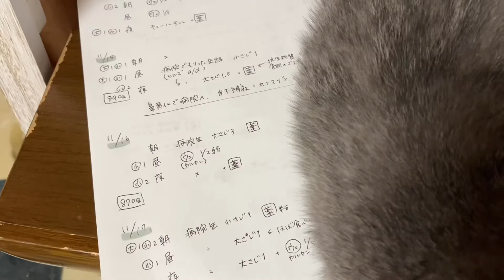子猫、入院する Kitten is being admitted to the hospital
ミロちゃんは今までも鼻気管炎として治療していましたが、もう1週間以上。連日病院に通いましたが良くなっては悪くなってを繰り返し。

お水も全く飲まないので昨日ペットショップにお水は流水になるタイプのを使っていたか伺いました。我が家ではお皿にお水をいれるだけだったので。
その際に体調のことも相談に乗ってくださり、しばらくペットショップの方で預かってくれるという話になりました。

私たちだけでは上手くご飯を食べさせることも出来ないしその方がいいかもしれないとお願いして今日連れていくと、提携の動物病院へ連絡して、そのままミロちゃんを病院に連れて行って下さいました。
そして検査をして病院でとりあえず1週間、つまり入院で治療となりました。

1週間後の状態でまた対応は変わってくるそうです。けれど今日病院で鼻周りを綺麗にするとすぐにご飯を食べてくれたと。ものすごく安心しました。鼻周りは頑張っても私たちでは全然綺麗に出来ませんでした。やっぱり連れて行ってもらってよかったなぁと思います。

ここまで悪化させてしまったのがミロちゃんにただただ申し訳なく、ともかく早く元気になることを祈るばかりです。

＊BGM＊